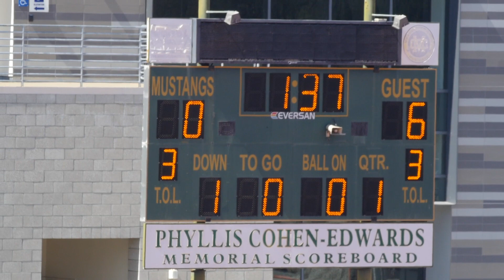2021-10-02 D6 Bengals vs Wildcats